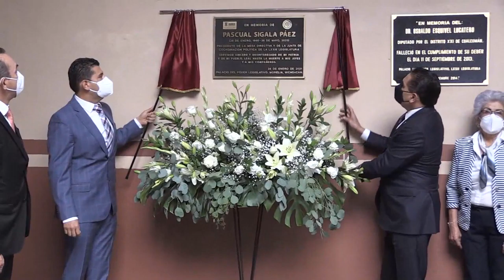HOMENAJE A PASCUAL SIGALA